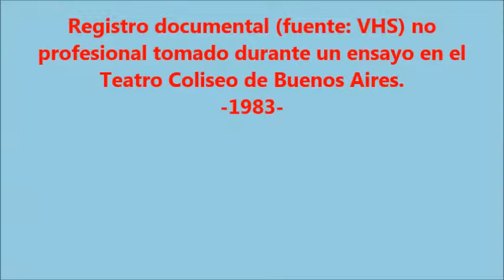ELSA PÚPPULO LISZT Vals oubliée nº1reg VHS no profesional, Bs As 1983